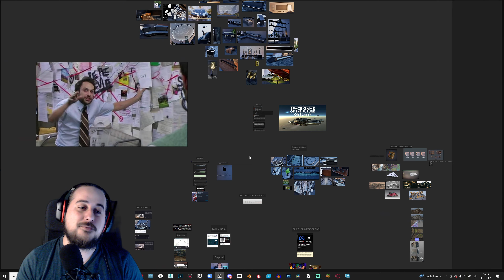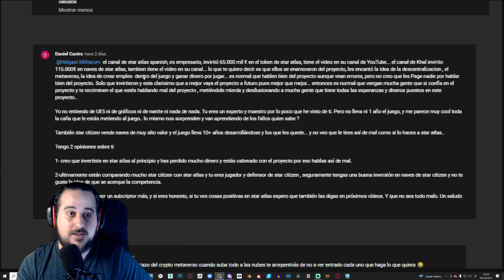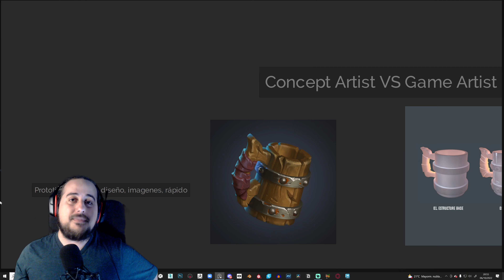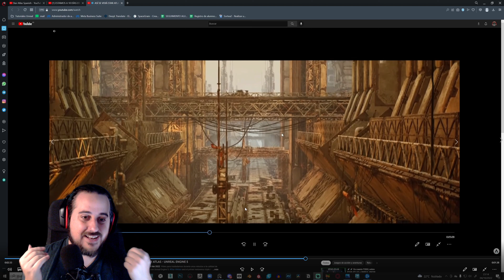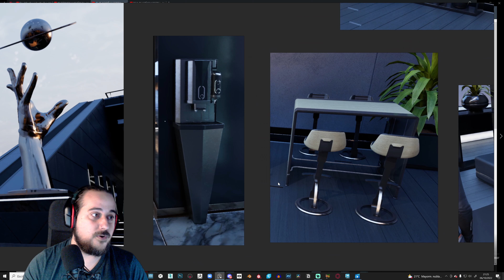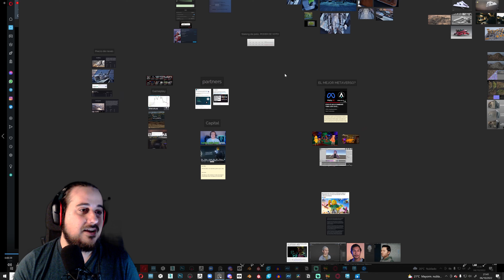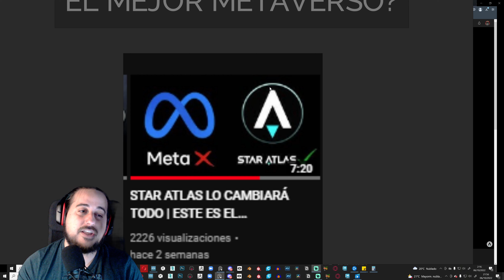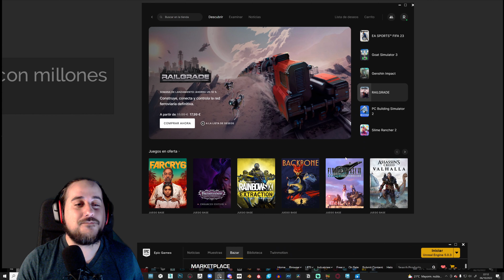💦💦 Contestando y desmintiendo a los inversores de Star Atlas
▶️ Disculpar la duración usarlo como podcast si queréis. Quería hacer un video con toda la información posible, seguro me dejo algo pero está bastante completo.

En varios momentos me sale starcitizen en vez de star atlas, intentaré marcarlos en el video para no confundiros. Perdón por adelantado.

Y perdón por el ruido de mi perra en ciertas partes del video. Espero os guste el video, mi objetivo es informar y dar mi punto de vista sobre este proyecto y los canales que difunden la información sobre él.

Respetar a los usuarios en el chat o empezaré a banear, luego no lloréis.

Fly safe!

Esto es star atlas y no lo que venden.

02:50 Contestando comentarios
27:30 Es un juego triple A?
29:09 Lorem Ipsum
30:50 Diferencias entre Concept vs Game Artist
41:10 Destapando mentiras de Star Atlas Spanish
1:00:05 Assets del showroom
1:04:40 Errores NANITE
1:13:01 Demintiendo a Star Atlas Spanish
1:18:39 Gameplay de Star Atlas
1:21:01 Precios de Naves Star Atlas
1:23:05 Capital de Star Atlas
1:26:25 Poder de VOTO
1:29:40 Herramienta para generar contenido
1:32:27 Cual es el MEJOR METAVERSO?